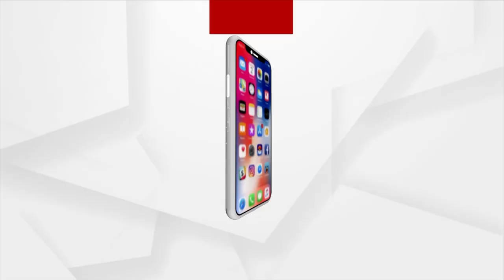Gita Press, Gorakhpur To Be Conferred With Gandhi Peace Prize 2021